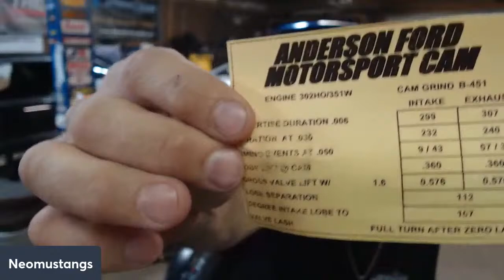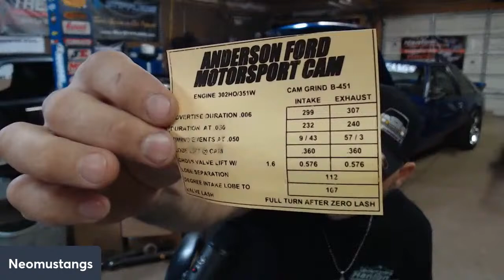What You Working On? Old GT40 Budget Build IN THE HOUSE! TECH TALK LIVE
We catch up this week on current events on the channel. We pulled out an old build from a year ago to shake it down... so we thought.